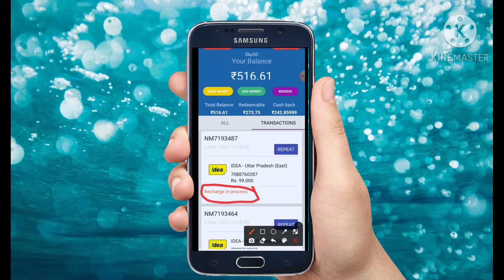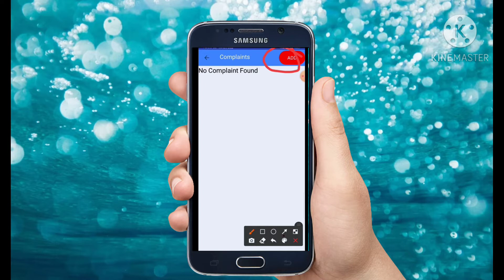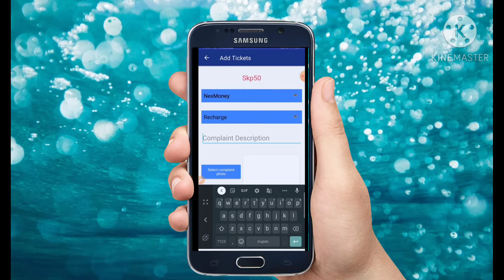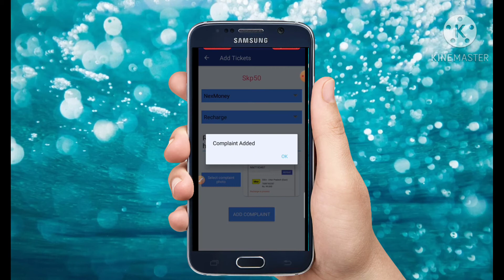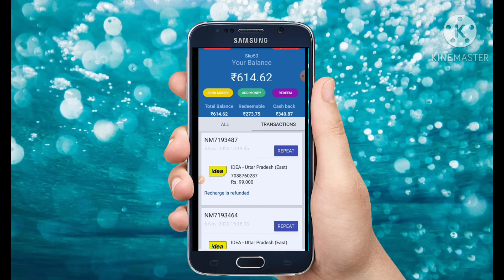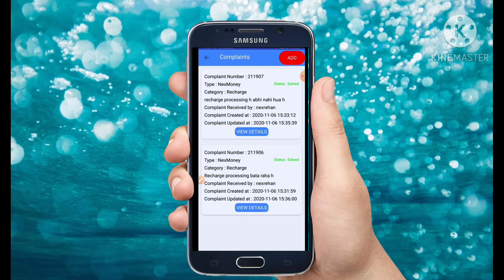Nexmoney me complaint kaise kare how to complaint in nexmoney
aapko koi bhi pareshani Ho digital services me app sabhi complaint kar sakenge aur bhi video shekhane ke liye hamare channel par katiye